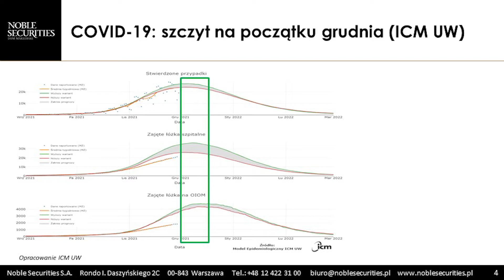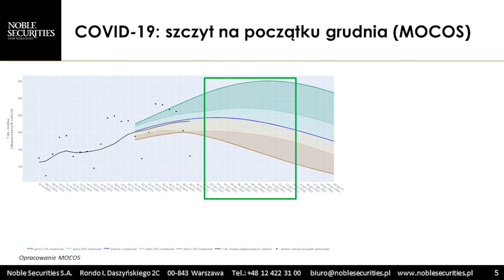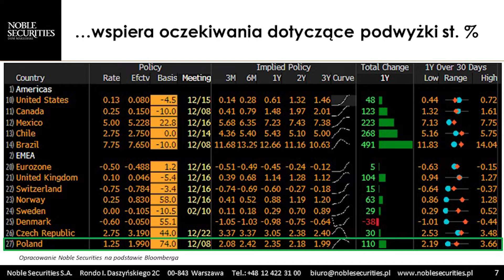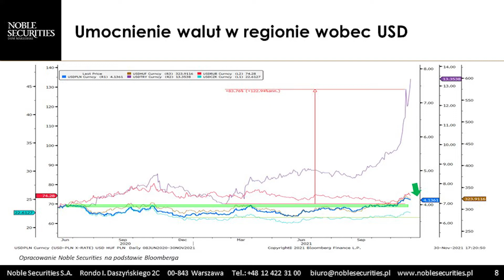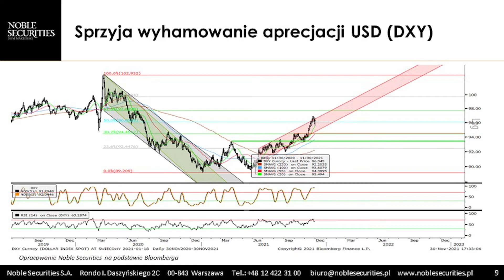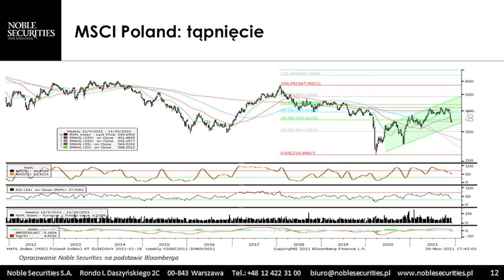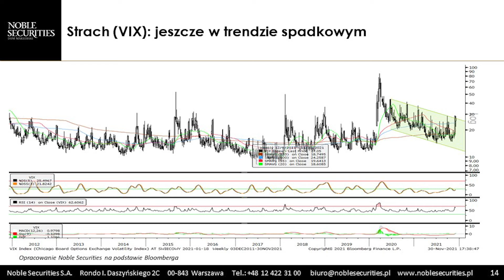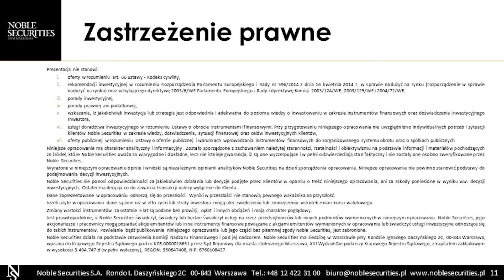Subiektywny Przegląd Giełdowy Sobiesława Kozłowskiego #75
Czy mamy do czynienia z zaawansowaną korektą przed rajdem? Aktualną sytuację, z uwzględnieniem prognoz covidowych, omawia Sobiesław Kozłowski.